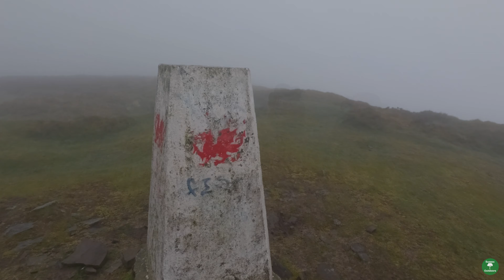Mynydd Troed | Hiking the Brecon Beacons | Chilli when its Chilly!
Hi folks,

This is the second instalment of my visit to the Beautiful Bannau Brycheiniog National Park with the fabulous Mr Brand from @Linleys .

The landscape was stunning, if obscured by the cloud on our ascent, but good times were had (and sore legs on my part!) and the sun made an appearance for breakfast and stayed with us for our journey back down the mountain! I'm grateful for another epic adventure, in an area of our beautiful isle I'd never set foot in before (but will again!

This video should have been out a lot sooner than it finally was. A lot of home life, a holiday to see family, and a bit of sickness has delayed its debut, but here it it is, in all its glory!

James

Warren's channel: @Linleys